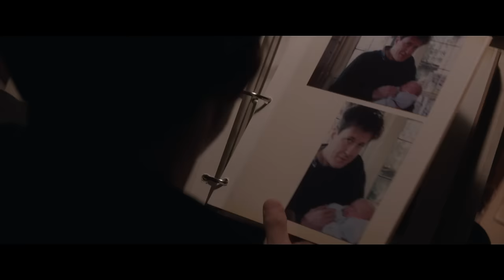THE DAUGHTER Trailer [HD] Mongrel Media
In the last days of a dying logging town Christian (Paul Schneider) returns to his family home for his father Henry’s (Geoffrey Rush) wedding to the much younger Anna (Anna Torv). While home, Christian reconnects with his childhood friend Oliver (Ewen Leslie), who has stayed in town working at Henry’s timber mill and is now out of a job. As Christian gets to know Oliver’s wife Charlotte (Miranda Otto), daughter Hedvig (Odessa Young) and father Walter (Sam Neill), he discovers a secret that could tear Oliver’s family apart. As he tries to right the wrongs of the past, his actions threaten to shatter the lives of those he left behind years before.